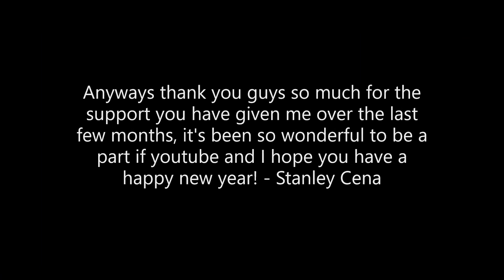Trackmaster Narrow Gauge Railway Trailer (Safe From Being Cancelled)